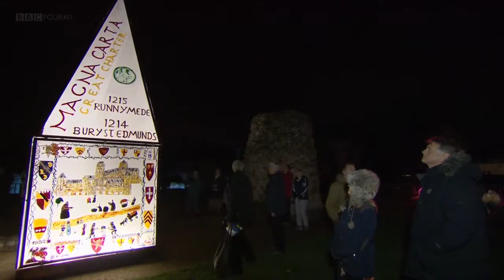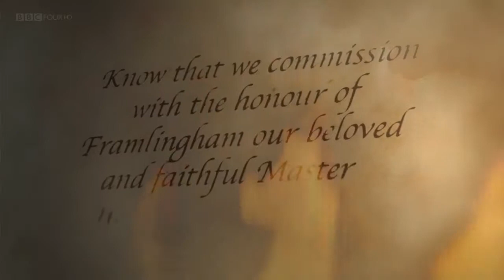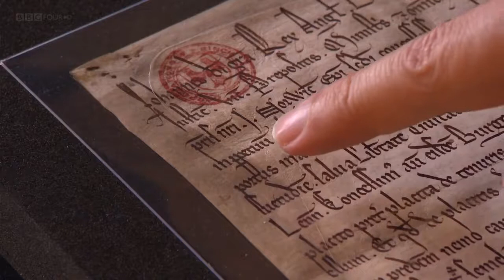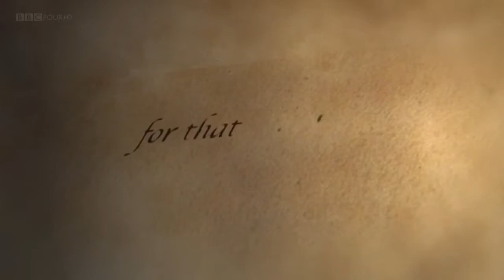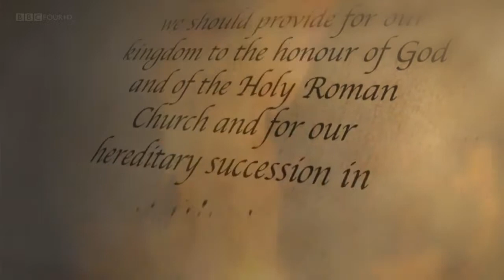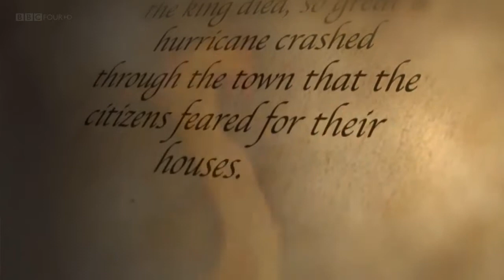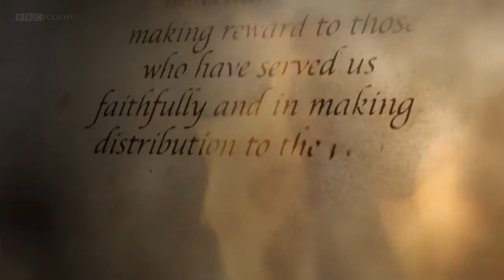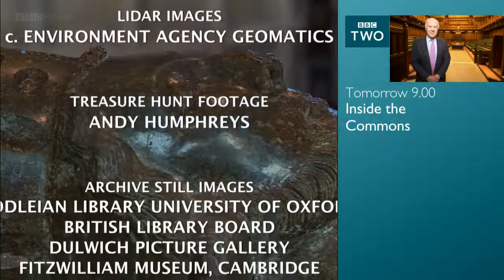The Last Journey of the Magna Carta King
Ben Robinson retraces the dramatic last days of King John, England's most disastrous monarch, and uncovers the legend of his lost treasure. Ten days took King John from ruler of an empire to sudden death, and left the kingdom in ruins. John is famous for the creation of Magna Carta, which inspired our modern democracy. Ben follows in the footsteps of the King's epic last journey, from the treacherous marshes of East Anglia, through Lincolnshire and Nottinghamshire, to his final resting place in Worcester. He is joined by medieval historian professor Stephen Church. Together they examine the truth behind the legend that has lived on for 800 years. Did the crown jewels really end up in the mud of the Wash? Was the King poisoned? Does he deserve his reputation as our most disastrous monarch? Thanks to unique documents, we can tell this epic tale in the King's own words. Not only can we get into the mind of the Magna Carta King, we can reveal in fantastic detail how and where he travelled. Ben reveals what happened when treasure seekers attempted to find the King's lost jewels with the help of a diviner. And using the latest technology reveals how we can actually see back in time to reveal the landscape as it would have looked when King John made his last journey 800 years ago.

Star: Ben Robinson
(2015)